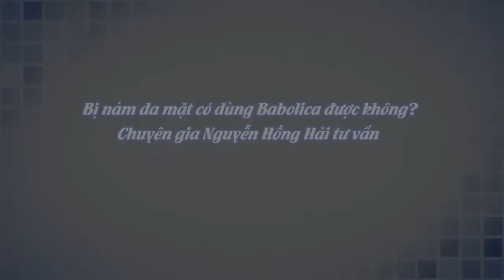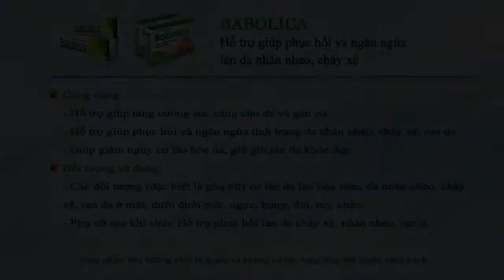Bị nám da mặt có dùng Babolica được không? Chuyên gia Nguyễn Hồng Hải tư vấn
Trị nám da mặt như thế nào hiệu quả? Đây là nỗi băn khoăn của rất nhiều người, đặc biệt là những ai đang mắc phải tình trạng này. Nám da tuy không gây hại đến sức khỏe, nhưng lại ảnh hưởng đến thẩm mỹ, khiến không ít chị em cảm thấy mất tự tin với khuôn mặt của mình. Vậy, phải làm sao để khắc phục tình trạng này là mối quan tâm của các chị em.
Câu hỏi: Em năm nay 47 tuổi, em bị nám lâu rồi. Gần đây em có đi khám và được kê đơn thuốc uống cùng với kem bôi ban đêm và kem chống nắng ban ngày, liệu em có nên uống thêm thực phẩm gì hỗ trợ không ạ? Và em có dùng được kem Babolica không? Em bị nám ở hai má, trên trán và cằm.
Câu trả lời chính xác nhất sẽ được chuyên gia Nguyễn Hồng Hải tư vấn cụ thể trong nội dung video trên đây.